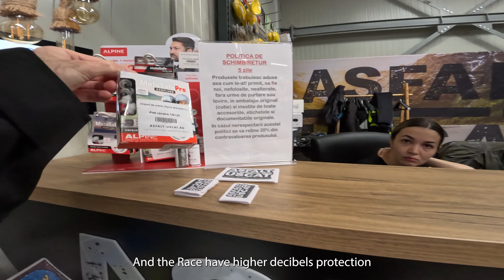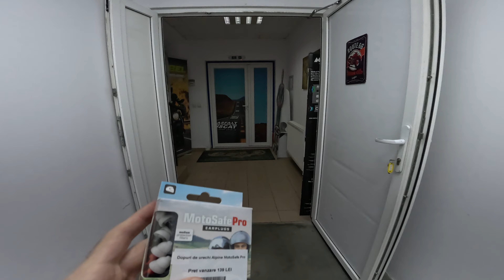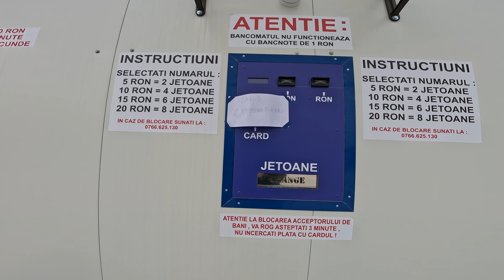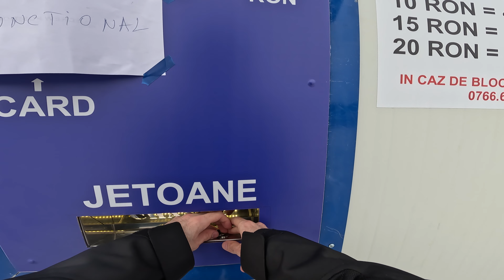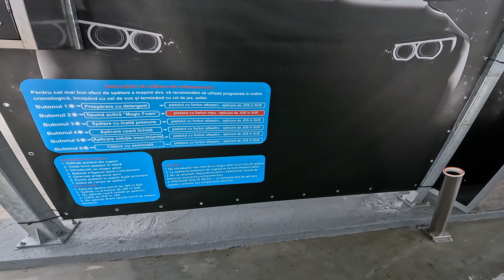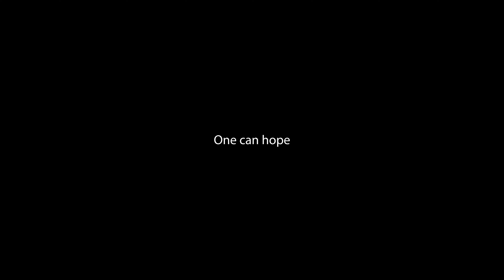Just wanted a quick ride, but this is how I found the bike... Plus bike shop visit and wash - Z400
Found the bike in less than an ideal condition; bike shop trip; bike wash; and checking out the new Crash Bars from SW MOTECH, which spoiler alert, are pretty cool!

Music from Uppbeat (free for Creators!)